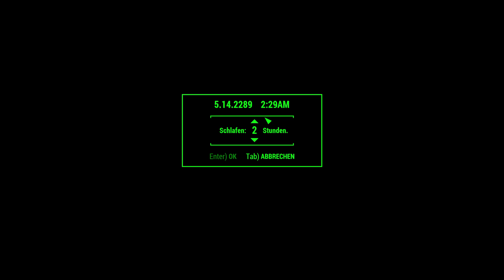Let’s Play Fallout 4 #1405 ☢ So viele Käfige in Sanctuary Hills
Hier bauen wir weitere Käfige auf. Maulwurfsratten, Mirelurks, Rad-Skorpione und einen Yao-Guai wollen wir fangen.